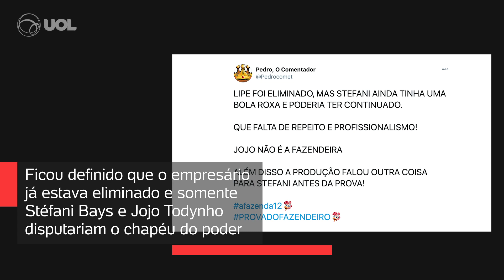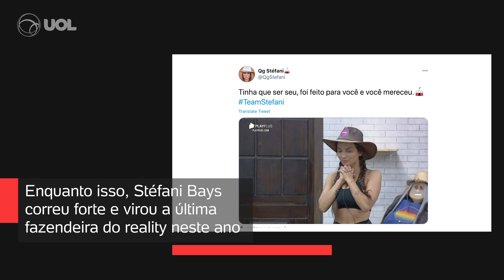A Fazenda: Produção se atrapalha na Prova do Fazendeiro e comete erros mais uma vez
Stéfani Bays é a última fazendeira de "A Fazenda 2020". Além de conquistar o chapéu do poder, ela se livrou da roça do reality show da RecordTV. Jojo Todynho, Lipe Ribeiro e Stéfani Bays se enfrentaram em prova que tinha o objetivo de quebrar as cores do outro e quem sobrasse era o vencedor.